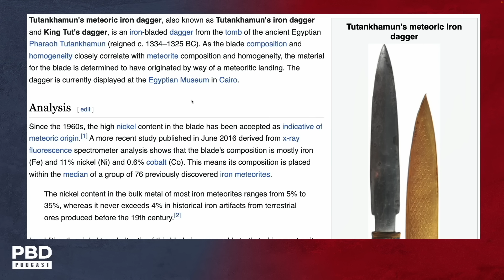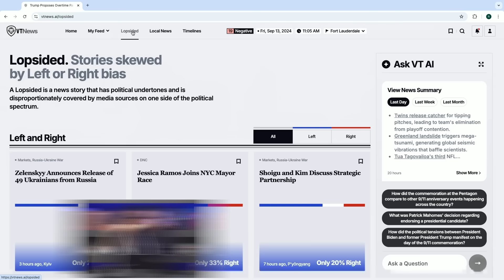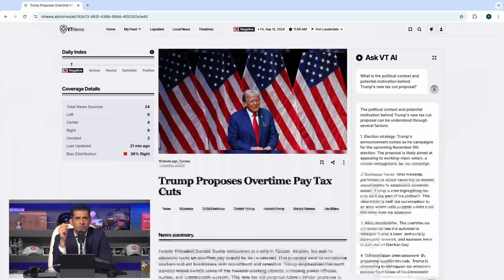“Not Made By Us” - Alien Tech EXPOSED: Luis Elizondo REVEALS Mystery Technology That Defies Physics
Luis Elizondo dives deep into his experience with UAPs, discussing physical evidence of unknown technology that defies current scientific understanding. He explores the complexities of alien theories, their potential origins, and the groundbreaking possibilities of what these materials represent for humanity.